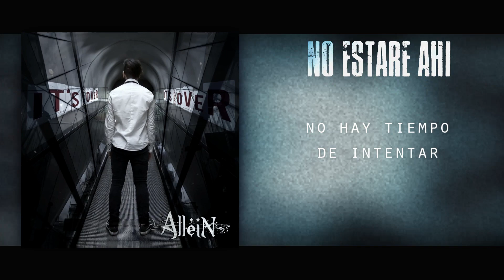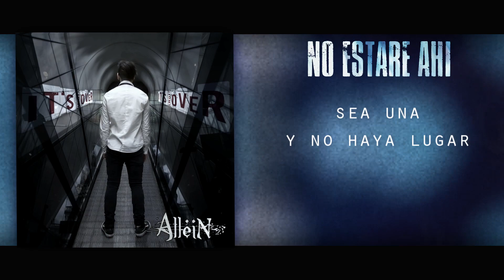AlleiN - It's (not) Over [Full Album]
Right NOW - 0:00
Get Over Here - 3:44
Unfair - 7:23
It's Over - 11:54
Liar - 15:07
Don't Matter - 18:57
Venganza - 22:27
No estaré ahí - 27:04
Resígnate - 31:46
El final - 35:40
Cuento - 40:02

Por favor, compartí este video para que pueda seguir creciendo como artista y como profesional haciendo música, que es lo que me apasiona.

AlleiN.